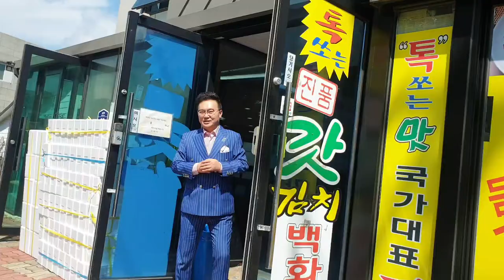조옥성박사TV 조상영웃음박사 한국강사총연합회